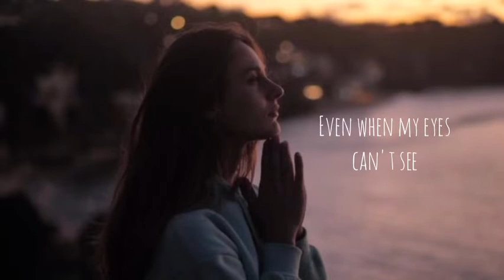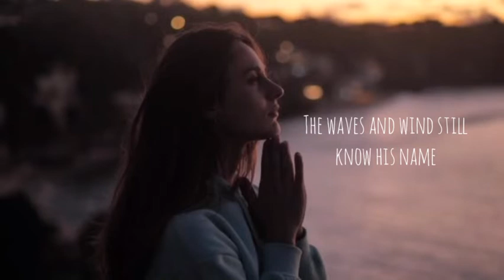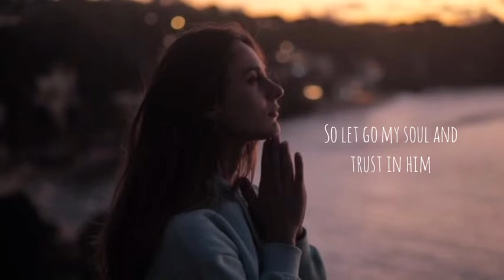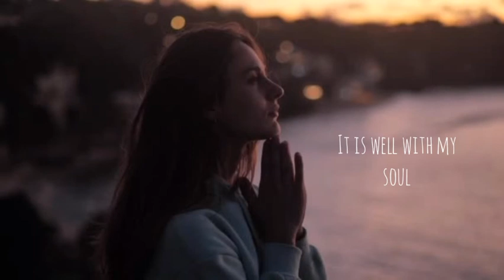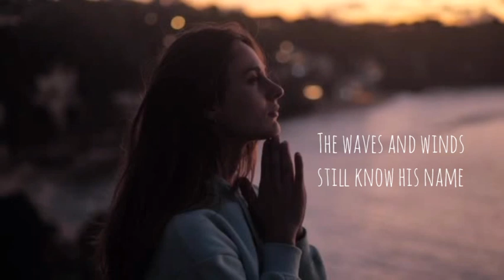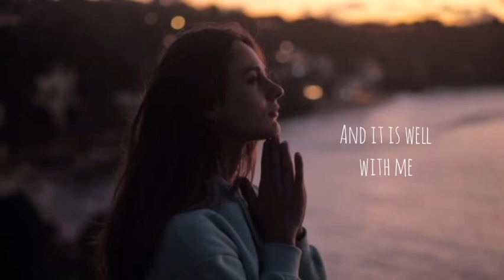It is well (lyric video)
Hey❤ still the wind knows His name ❤
Be blessed and inspired ❤
All glory is His ❤